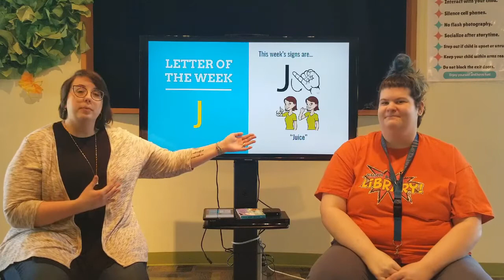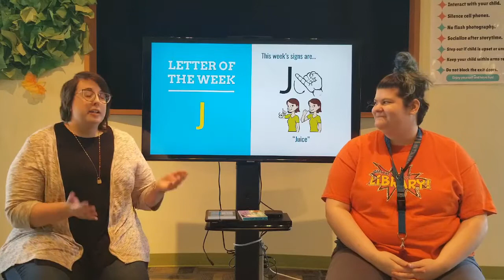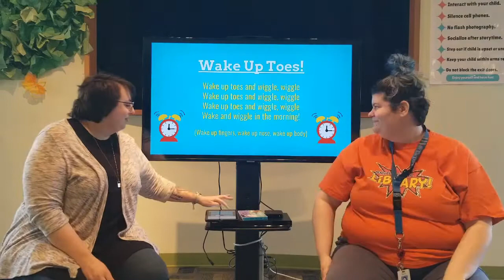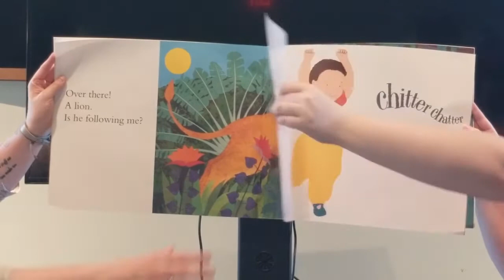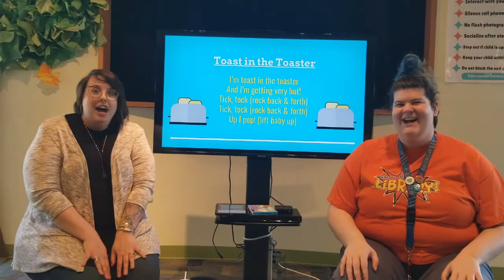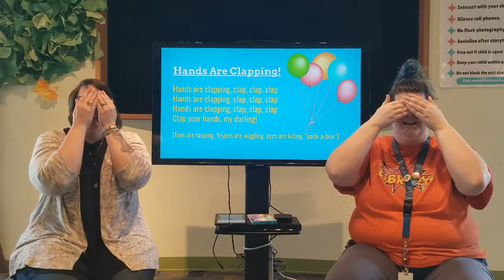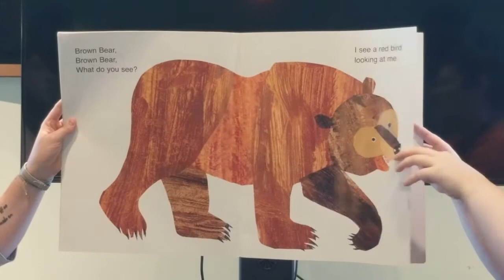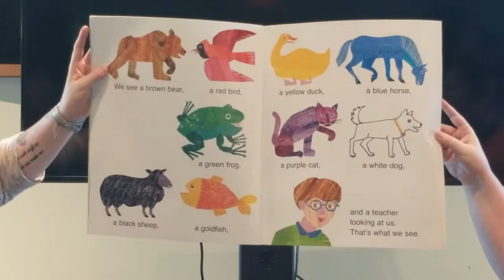Infant Storytime | Letter J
Kelsey and Whitney lead infant storytime content geared towards newborns to 12-18 months. Filmed at Smith Public Library in Wylie, Texas.